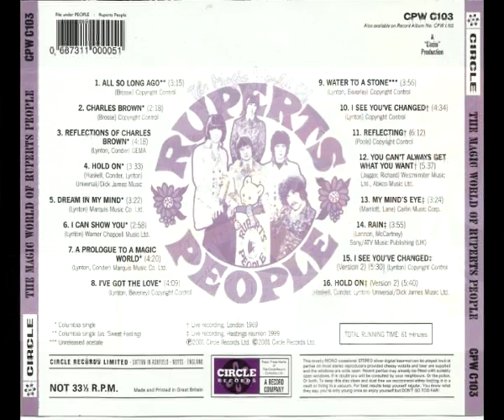Rupert's People- All so long ago (1967)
For a band that released just three singles and had no significant commercial success, the story of Rupert's People is enormously complicated. The band went through three separate lineups, and none of the musicians who were in the iteration that was by far the longest-lasting and most visible played on their most celebrated single. What ultimately matters most, though, are the records they left behind. And the Rupert's People releases contained some good period late-'60s British psychedelic pop, particularly the one record that psychedelic collectors tend to be familiar with, "Reflections of Charles Brown."
The whole messy saga starts with the even more obscure band Sweet Feeling, who released just one single in 1967, "All So Long Ago"/"Charles Brown." The A-side was a passable 1967 Kinks-style tune, very reminiscent of the snapshot-of-British life-styled tunes Ray Davies was writing at the time. It was outshone by its B-side, "Charles Brown," which was British psychedelia at its most disquieting, telling the story of an average British family man with a most eerie melody and some of the strangest backwards effects to be heard on any circa-1967 rock record.
Sweet Feeling's manager, Howard Conder (a drummer who had played in the Barron Knights, the Moontrekkers, and sessions for producer Joe Meek), asked Sweet Feeling songwriter/guitarist Rod Lynton to rework "Charles Brown" with a different melody and lyrics. The result, now titled "Reflections of Charles Brown," was quite different than its prototype, with a melody based on Bach's "Air on a G String" and a far more gentle, uplifting ambience. Conder then recruited a band, Les Fleur de Lys, who had released some respectable mod rock records of their own without a hit, to record the song in an arrangement reminiscent of early Procol Harum. Les Fleur de Lys also recorded a B-side, "Hold On," but decided not to work with Conder after the tracks were done. The single was released anyway, and has become regarded by collectors as one of the better little-known British psychedelic 45s.
Conder's original idea was to have Sweet Feeling change their name to Rupert's People so that there was a band to promote the single. Sweet Feeling declined, so a Rupert's People lineup was formed around singer Chris Andrews (not the person of the same name who had several pop hits in the U.K. in the mid-'60s), who had sung on the "Reflections of Charles Brown" 45. Ex-Merseybeats drummer Johnny Banks, and Tony Dangerfield (who'd recorded on his own and was in Screaming Lord Sutch & the Savages), were also in this group, which lasted only briefly and didn't record anything that was released.
Conder then went back to Sweet Feeling and again proposed that the band change their name to Rupert's People. This time, they accepted, and the renamed group put out a couple more singles in 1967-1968. Though the other Rupert's People singles weren't as memorable as "Reflections of Charles Brown," they did contain some fair British pop-mod-psych. That was particularly the case on "A Prologue to a Magic World," which like many of the time's U.K. psychedelic singles built a whimsical fairytale-like atmosphere.
Rupert's People continued playing live until the end of the 1960s, by which time they were handled by future Police manager and record mogul Miles Copeland. At the beginning of the 1970s, they changed their name to Stonefeather, with future Police drummer Stewart Copeland replacing Steve Brendell on drums. Lynton then quit, and that was the end of the line, though members of Rupert's People, from various incarnations, continued to play roles in the music business. Copeland joined the Police, of course, but also Brendell worked at John Lennon and Yoko Ono's film.